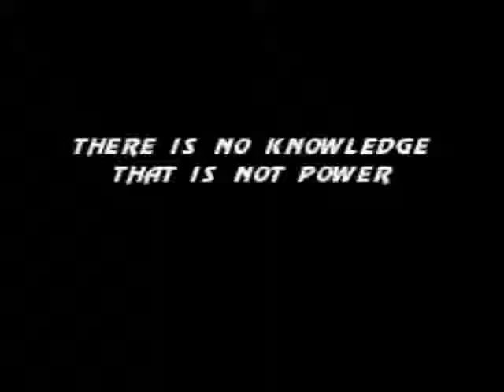Mortal Kombat 3 (SNES / Super Nintendo) - Vizzed.com Play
Submitted by dumlink23 of vizzed.com using the RGR Plugin